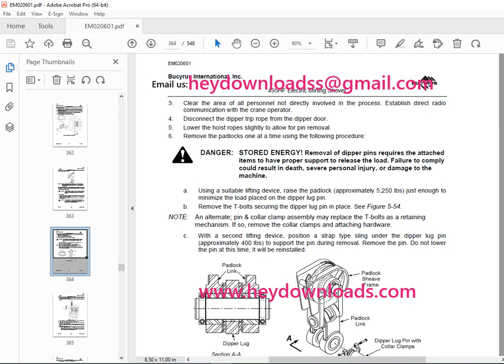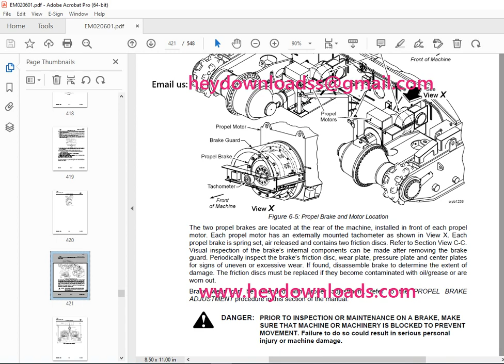CAT Bucyrus 495HF Mining Shovel Maintenance & Operation Manual SN 141258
CAT Bucyrus 495HF Mining Shovel Maintenance & Operation Manual SN 141258 PDF DOWNLOAD

Language : English
Pages : 548
Downloadable : Yes
File Type : PDF